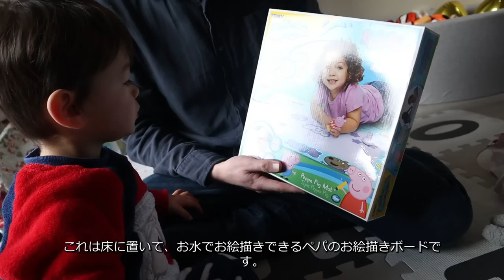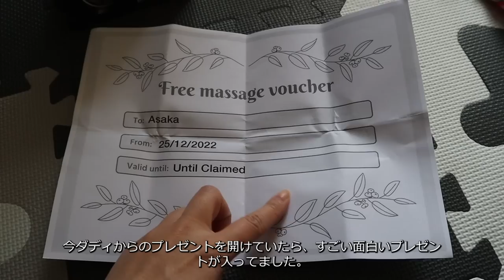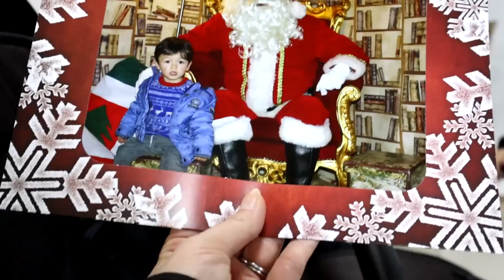CHRISTMAS SPECIAL | HOW WE SPENT THE CHRISTMAS HOLIDAY SEASON 【クリスマススペシャル】イヤイヤ期突入した1歳児と過ごすクリスマス！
皆さん、明けましておめでとうございます。
2023年もどうぞよろしくお願いいたします。

2022年のビログマスご視聴頂き有難うございました。
今日はビログマススペシャルと題し、私たちがクリスマスホリデーをどのように過ごしていたかをまとめたビデオを作成しました。
かなり内容の濃い動画になっているので、是非お楽しみください。

ひゅうごがクリスマスのプレゼント探せるものは以下リストにしたので、1-2歳の子供にプレゼントを探されてる方は是非ご参考にして下さい。

モンテッソーリ おもちゃ お着替えの練習に 知育玩具
学研のあそびながらよくわかる あいうえおタブレット
2さいだもん 新版 (ふれあい親子のほん) 単行本
1さいだもん おはなししましょ 新版 (ふれあい親子のほん)
Toniebox オーディオプレーヤースターターセット
(クレヨラ) Crayola ペッパピッグ 塗り絵 ステッカー付き
Apricity 恐竜 おもちゃ 恐竜セット
木製 ままごと サクッと切れるままごと クッキングセット
バランスバイク ストライダー スポーツモデル

クリスマスのクッキーに使った型はこちらです。
クッキーカッター クリスマス 抜き型

Asaka Telly公式アカウントは以下です。